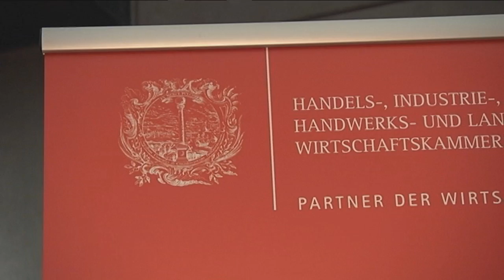Incontro Donne nell'economia 2013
Manifestazione Donna nell`economia 2013 del WIFI-Formazione della Camera di commercio di Bolzano.